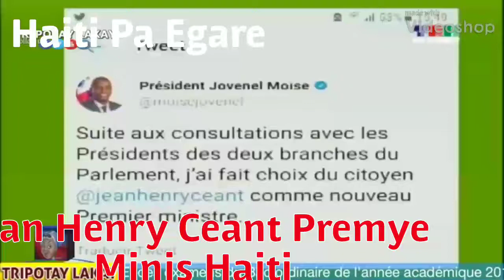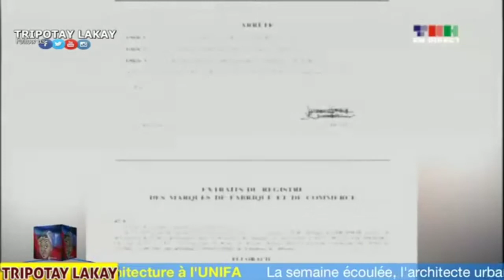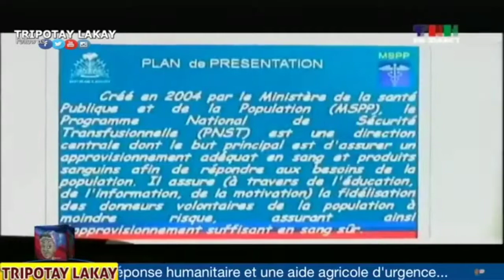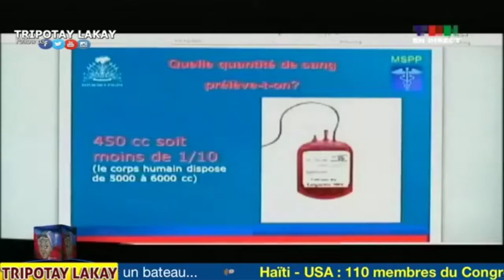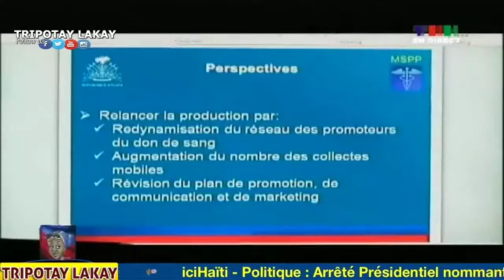Jean Henry Ceant Premye Minis Haiti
Haiti Pa Egare